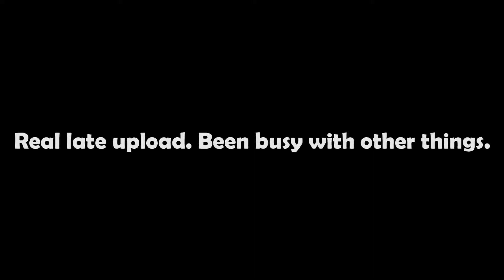THE LEFTOVERS | Apex Legends [Season 2] (Montage)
This is the last part of my Apex Legends Season 2 clips (part 1 was the Clutching video, and part 2 was the Squad Wiping one). This one is just what I decided to cut down from the remaining clips I had from Season 2 that either didn't belong in the other 2 parts, or just didn't quite fit in them.